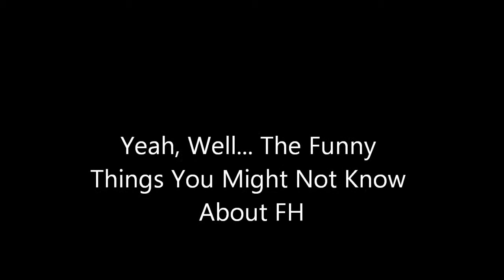The Funny Things you Might not Know about FeralHeart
4 Things that really twists your mind on FH. Why? I don't know. REMINDER: When I show you the chat that goes together... Make the qualities highest and go to FULL SCREEN. Thanks for even reading this... o.e Whisper me on FH: Shadow970

Hey guys, btw. The GOLDEN DRAGON CHARRIE's credit goes straight to Tiffashy. I respect you Tiff, I wanted to hint to your video, no, I don't steal. If you look above, I credit. ;~;